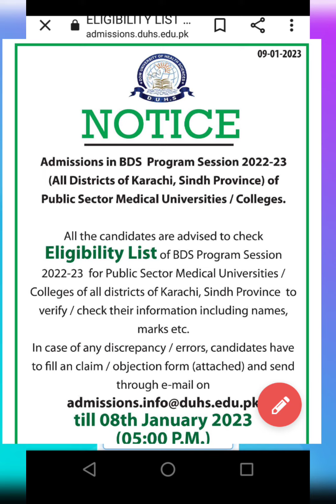Duhs BDS Merit list has been announced||Breaking News